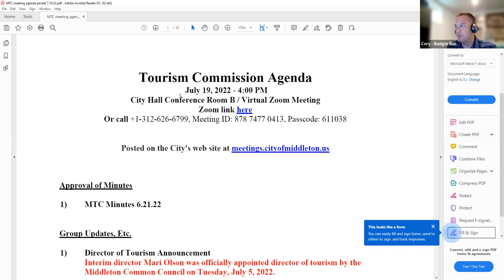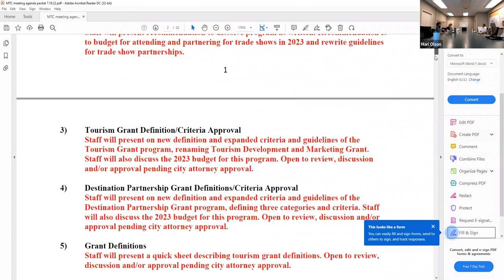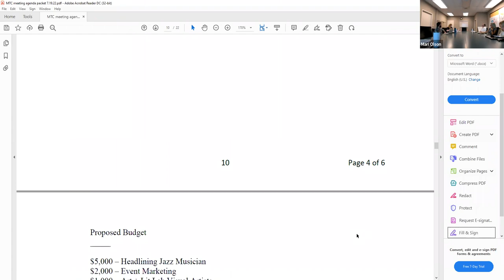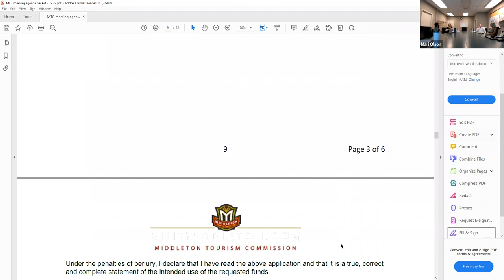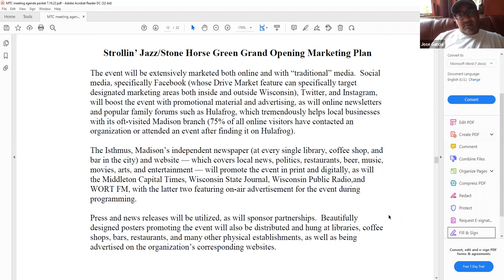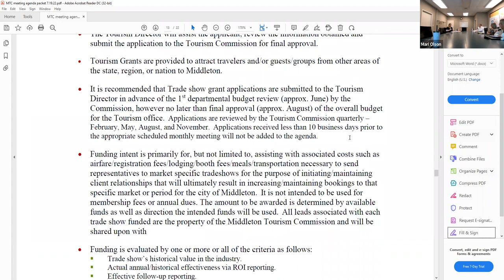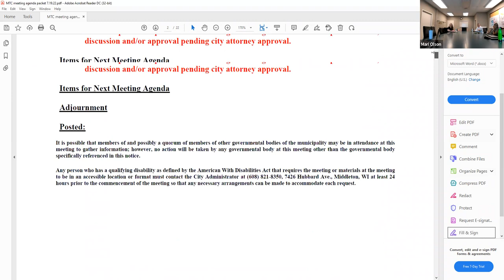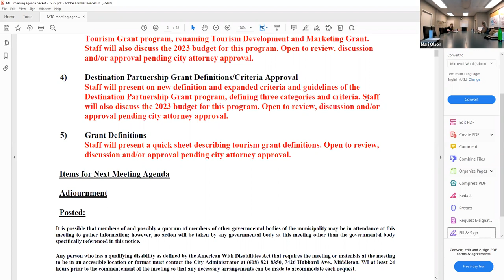City of Middleton Tourism Commission Mtg - 07.19.22